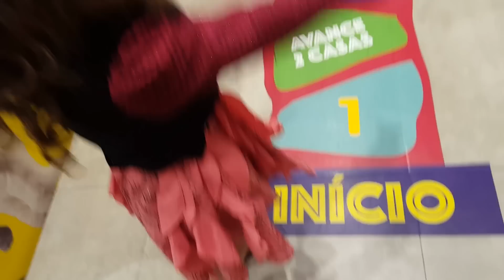LOJA DE BRINQUEDOS - VLOG VALENTINA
CEP: 60533970
FORTALEZA - CE